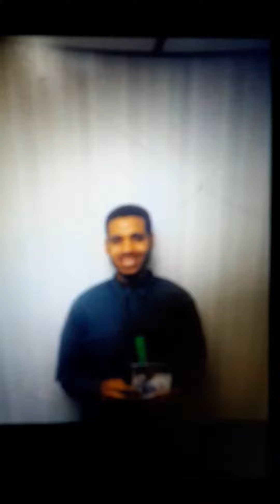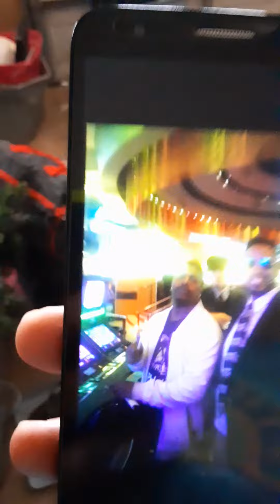Dance Break down and go to a club all night see a Beautiful ladies dance on a hip hop instrument be